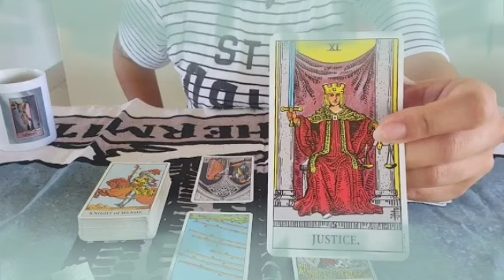برج السرطان من 10 إلى 20 تشرين الثاني 2022 // دموعك غالية😔النجاة من موت🤲انتقام الله من الساحرة👌